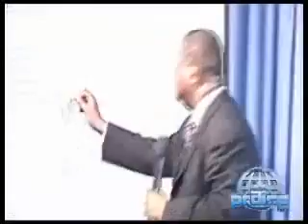Bishop Michael Hutton Wood 7 STEPS TO ACHIEVE YOUR NEW YEAR GOALS Episode1 PT5 of 6